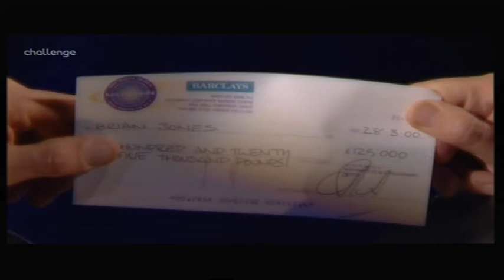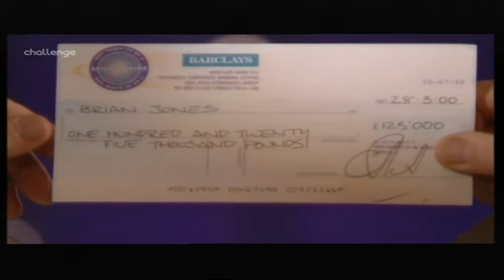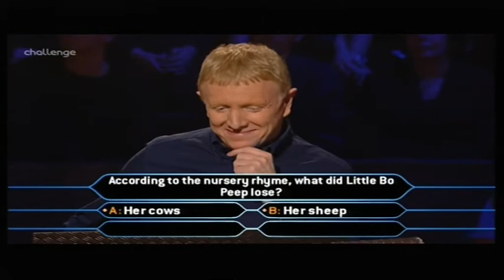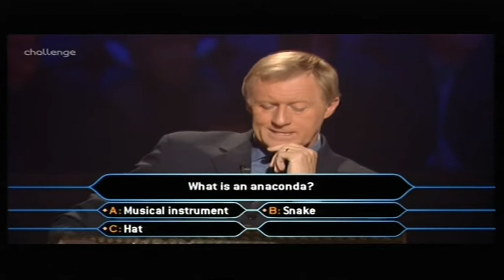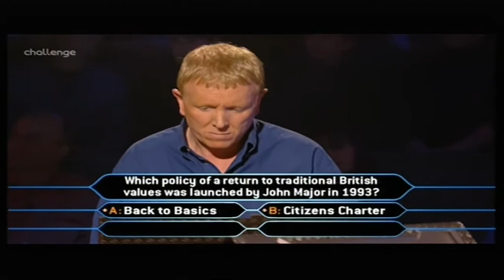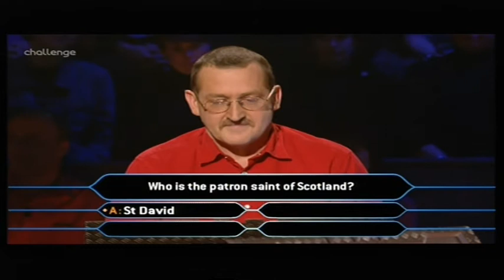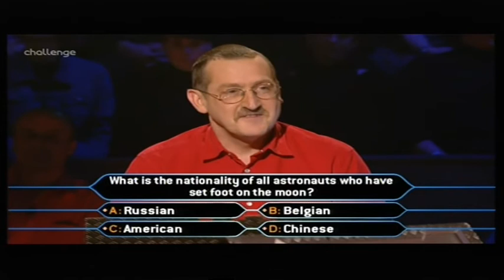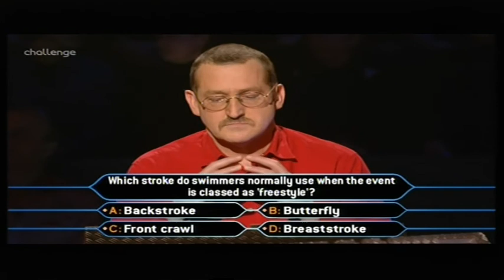Who Wants to Be a Millionaire UK - 28th, 29th March, 2000 (2/3)